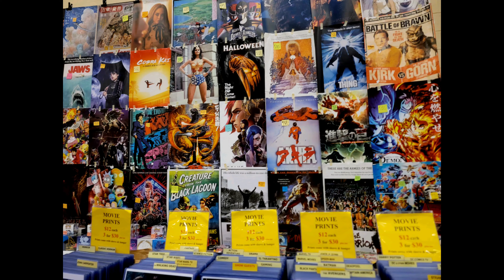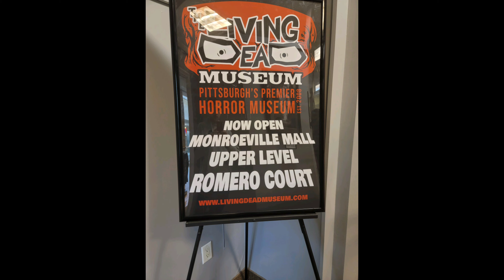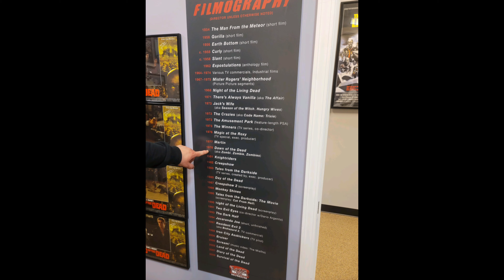I attended Pittsburgh Comic Con for the first time!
Hey everybody, I'm back with my 2nd upload this week and this is one I've been super excited about for a long time now. I traveled to Pittsburgh / Monroeville and attended Comic Con for the first time ever and I LOVED every minute of it. Recorded in 4K 60fps. There were so many vendors... I hope you enjoy 😁

☢ eBay Store

►  Freebies For Gamers!

I Love My Supporters!